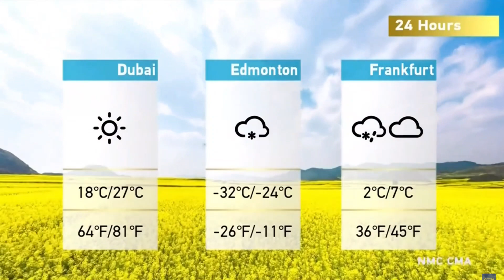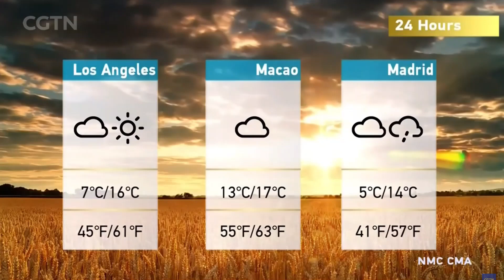CGTN - Weather DEC 20, 2022